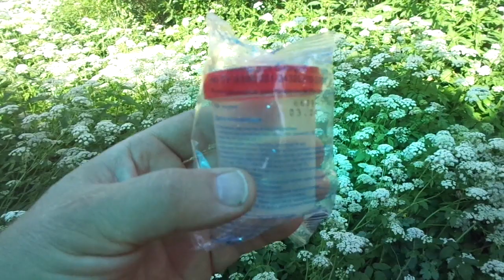Стаканчик для САМАПЛЯСА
Стаканчик за 20 рублей